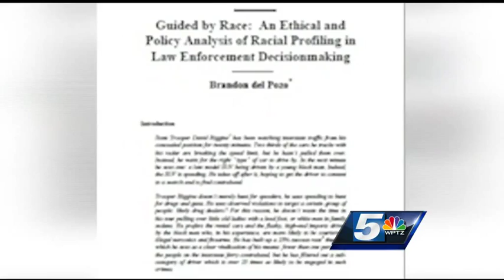Controversy surrounding police chief nominee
After it was announced Brando del Pozo was Mayor Miro Weinberger's pick for police chief, a scholarly paper del Pozo wrote about racial profiling surfaced. Some residents are upset, but some city council members stand by the candidate.